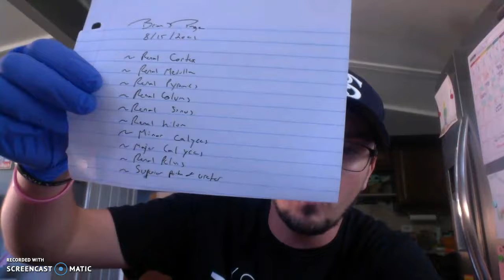Pig Kidney Dissection with Dr. Page